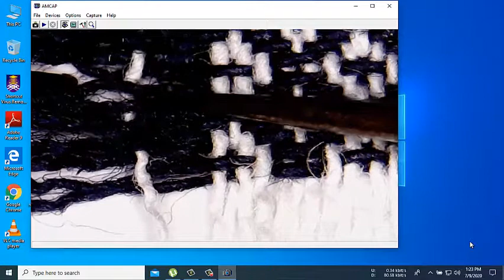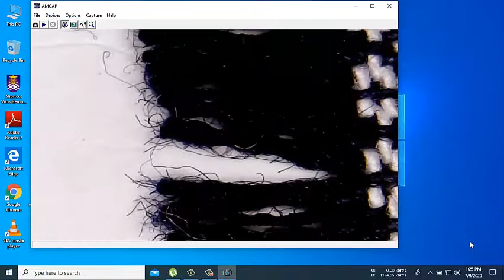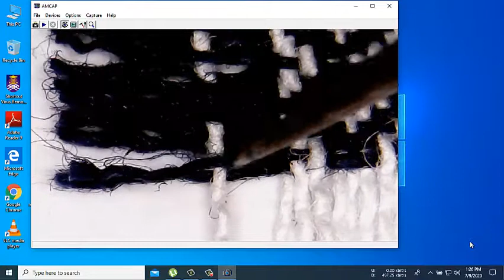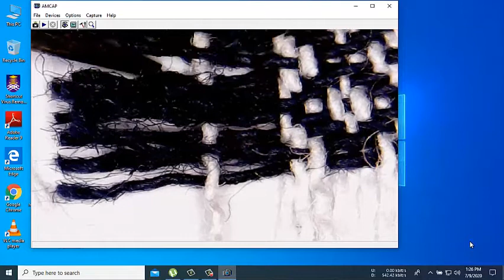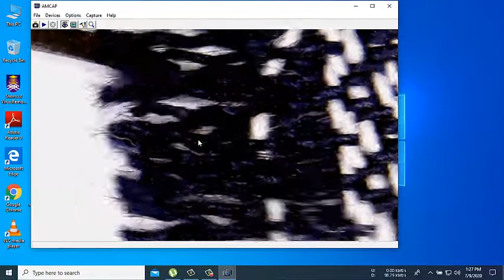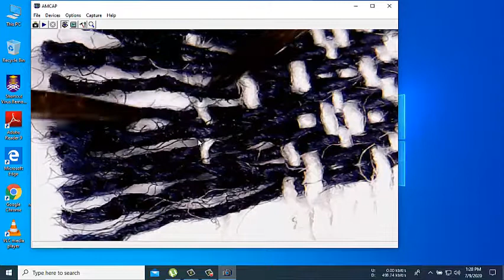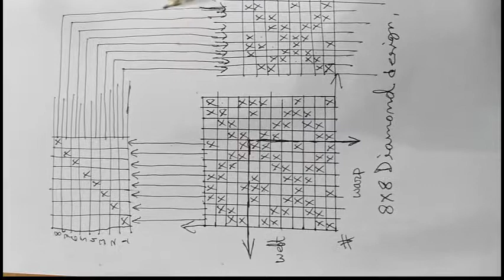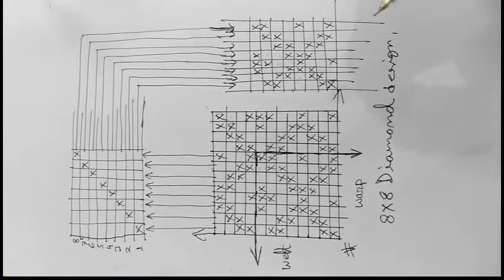diamond design analysis